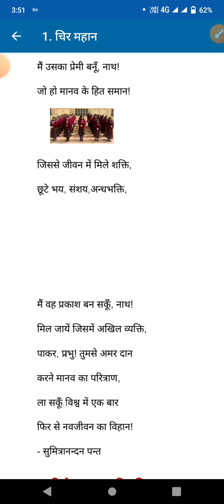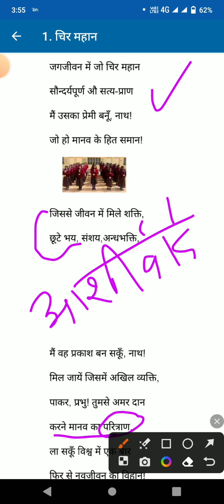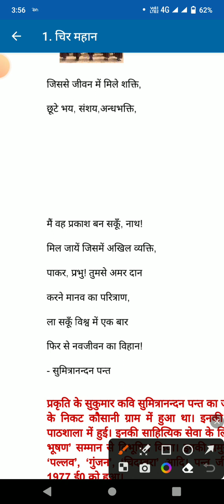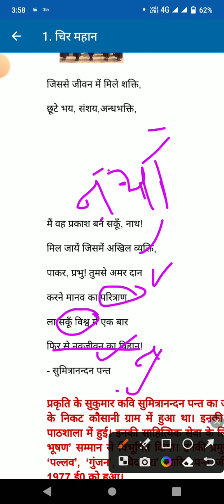UP Board class 6 hindi Akshara path1 Chir Mahan कक्षा 6 हिंदी अक्षरा चिर महान पाठ 1 भाग 2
संस्कृत कक्षा 8,7,6 के सभी पाठ का वीडियो प्ले लिस्ट में मिलेगा जिसका लिंक नीचे दिया गया है|
प्लीज लिंक पर क्लिक करें, 👇
संस्कृत व्याकरण के वस्तुनिष्ठ प्रश्न 6 से 12 तक की सभी संस्कृत परीक्षाओं के लिए, यूपीटीईटी, सीटीईटी, टीजीटी
class10 Sanskritvyakaran UP Board
class9 Sanskrit
vyakaranvastunishth